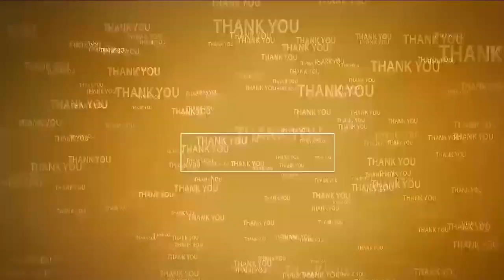తిరుప‌తిలో వైఎస్ఆర్ వ‌ర్ధంతి | Rajasekhar Reddy's Death anniversary | Nellore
- రాజ‌శేఖ‌ర్‌రెడ్డి చిత్ర‌ప‌టానికి నివాళుల‌ర్పించిన ఎంపీ, టీటీడీ మాజీ చైర్మ‌న్‌, మేయ‌ర్‌, ఎమ్మెల్సీ